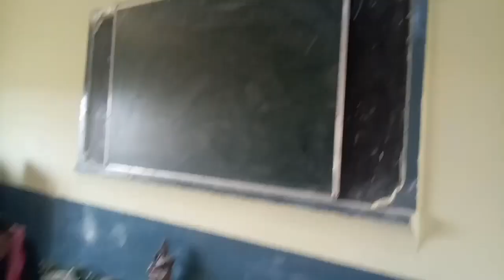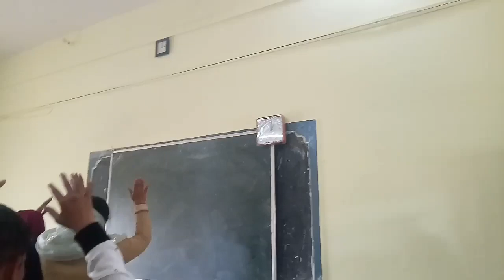माँ सरस्वती पूजा ll बाबूराम सिंह पी जी कॉलेज रेनुकूट ll 14 फरवरी 2024🙏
yah vlog aplogo ko pasand aya hoga to please support me 🙏🙏🙏🙏🙏🙏🙏🙏🙏🙏🙏🙏🙏🙏🙏🙏🙏🙏🙏🙏🙏